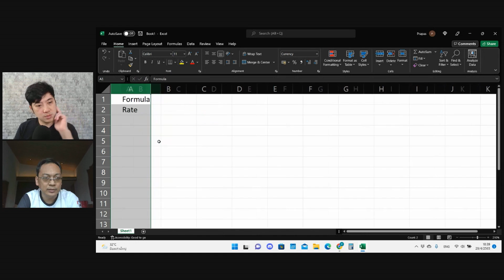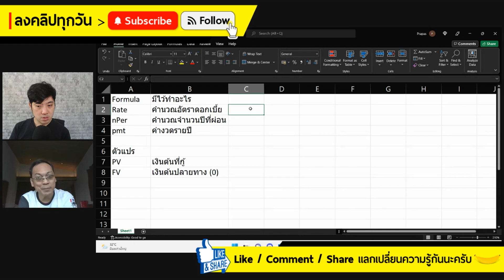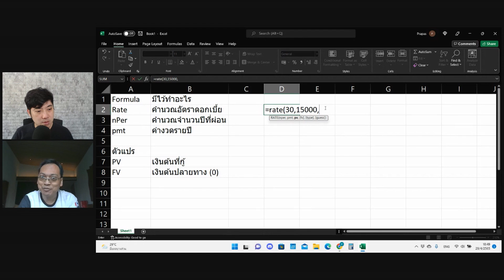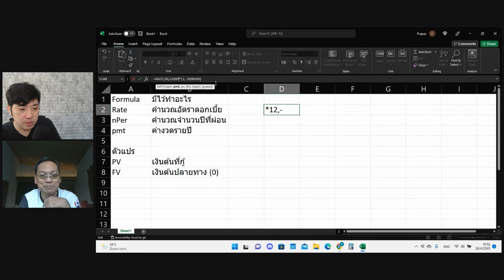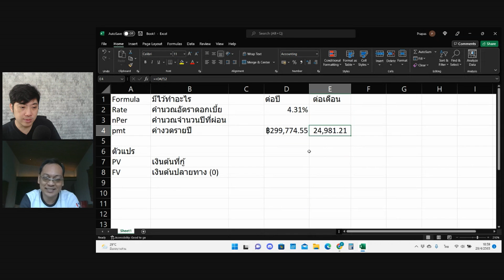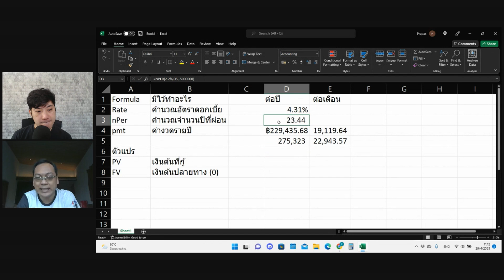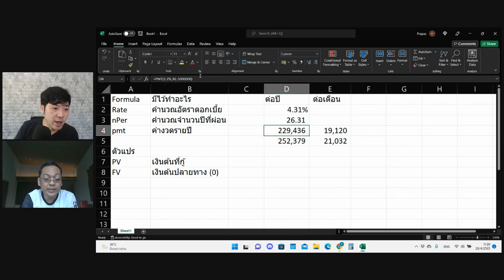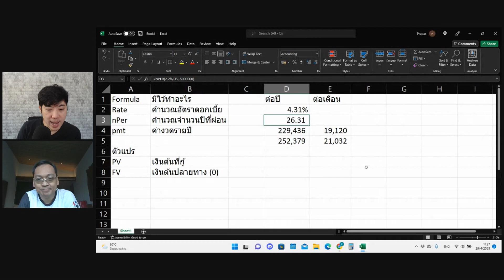EP.98 (สูตรลับ) ผ่อนบ้านหมดไว! น่าจะรู้นานละ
0:00 - เริ่มคลิป

Q&A : รวมคำถามปัญหาหุ้น
0:55:52 - วัยเกษียณ เหมาะกับ VI ไหม?
0:59:05 - สงสัย! หุ้นปันผล ราคาขึ้น เงินปันผลจะได้เพิ่มขึ้นไหม?
1:02:53 - เงินปันผล จะจ่ายเข้าทางไหน และจะจ่ายหลังจาก XD กี่วัน?
1:04:32 - เงินปันผล หัก ณ ที่จ่าย ต้องยื่นสรรพากร และต้องเก้บเอกสารไว้ไหม?

ผ่อนบ้าน,ผ่อนบ้าน 10 ปี,เทคนิคผ่อนบ้านให้หมดไว,ผ่อนบ้านกับธนาคาร,อสังหาริมทรัพย์,ผ่อนบ้าน 5 ปี,วางแผนผ่อนบ้าน,เทคนิคผ่อนบ้านให้หมดเร็ว,เงินผ่อนบ้าน คำนวณ,คำนวณเงินผ่อนบ้าน,ผ่อนบ้านหมดเร็ว,เงินผ่อนบ้าน,เทคนิคผ่อนบ้าน,ผ่อนบ้านหมดไว,ผ่อนบ้านให้หมดเร็ว,ตารางผ่อนบ้าน,นักลงทุนวีไอ,ดร.นิเวศน์,SET500,ลงทุนในหุ้น,หุ้นเน้นคุณค่า,หุ้นระยะยาว,หุ้นเก็งกำไร,หุ้นมือใหม่,พ่อรวยสอนลูก